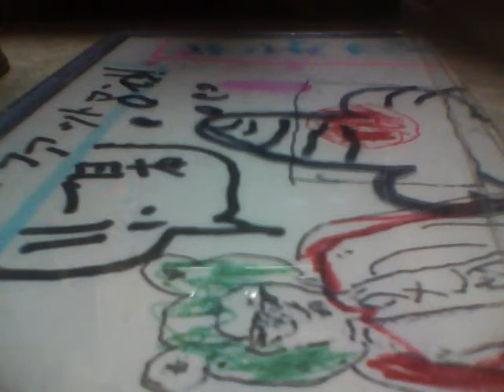one～ひとつしかない心～ オコト オリジナル曲 エレキギター弾き語り＆ドラム入り